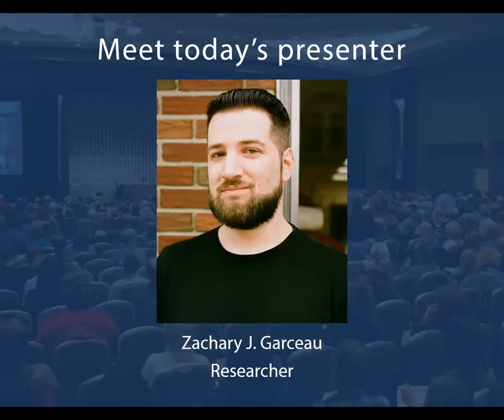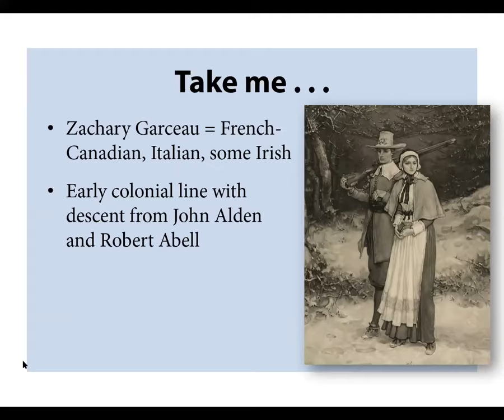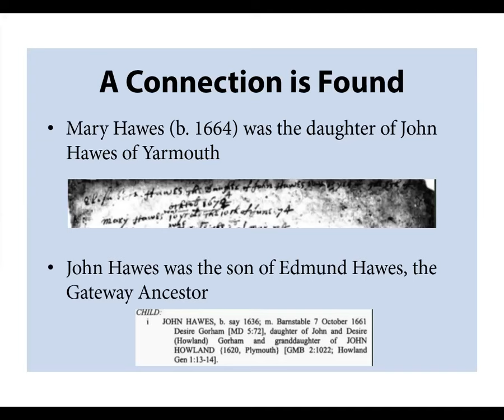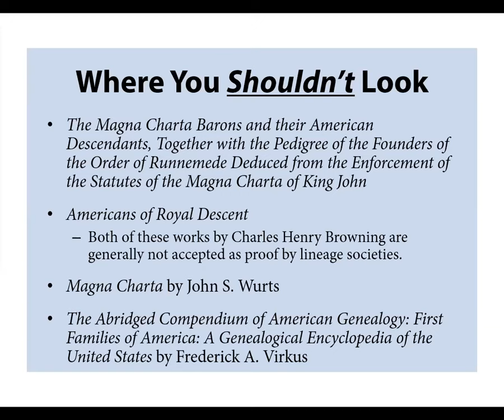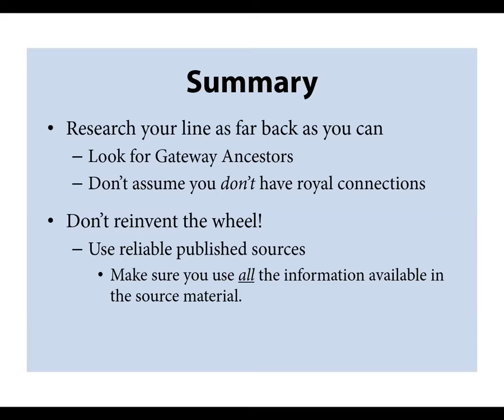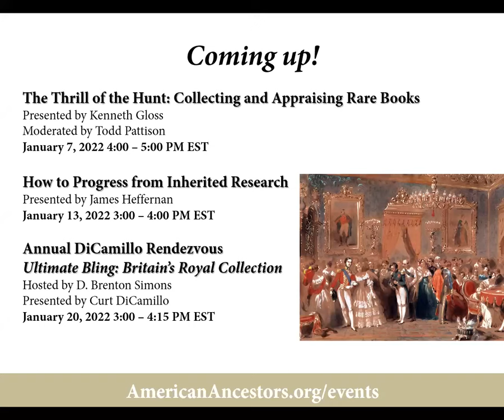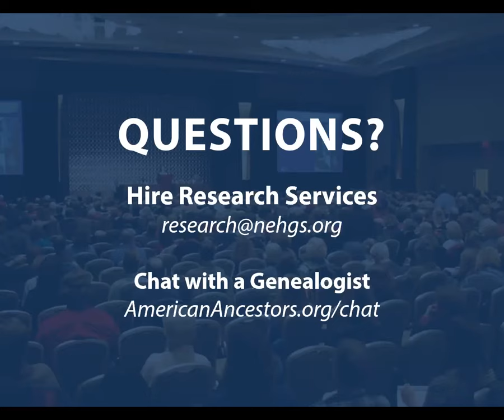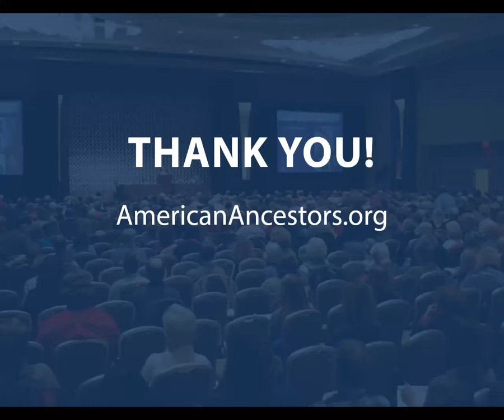Finding Royal Connections in Your Family Tree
Live broadcast: December 16, 2021
Presented by: Zachary J. Garceau

So, you think you’re descended from royalty? You might be surprised to learn that a large number of Americans can claim descent from European nobility. In this lecture, Researcher Zachary J. Garceau will help you navigate some of the first steps in uncovering and proving your descent from British, French, and German royalty from the 10th through the 17th centuries. We will also look at several go-to published and online resources that can assist you along the way.

Be sure to register for our upcoming webinars, author events, online courses, and more